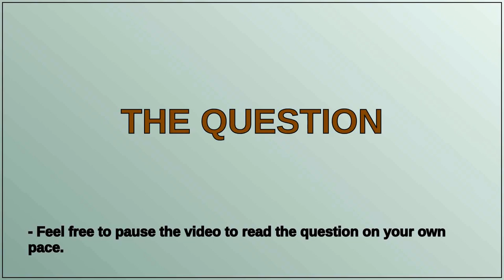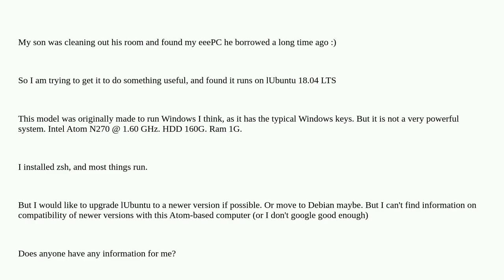Retrocomputing: Asus eeePC 1000H with lubuntu: upgrade possible?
Asus eeePC 1000H with lubuntu: upgrade possible?

A special thanks goes out to the community

  asus lubuntu eeepc